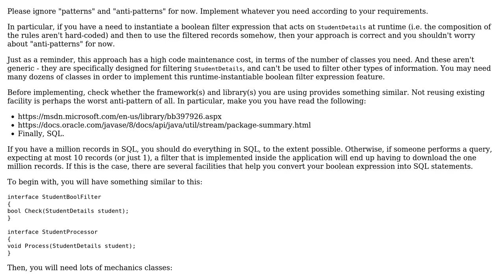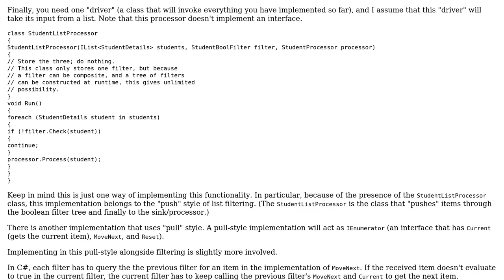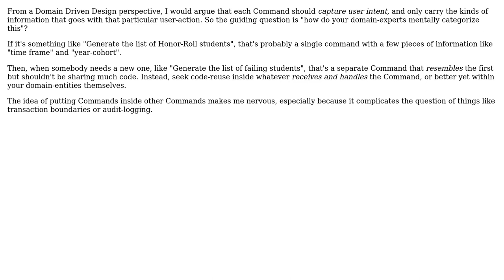Software Engineering: Command Pattern - Correct usage? (3 Solutions!!)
Software Engineering: Command Pattern - Correct usage?

With thanks & praise to God, and with thanks to the many people who have made this project possible! | Content (except music & images) licensed under CC BY-SA | Music | Images & others | With thanks to user rwong user kiwiron user Darien user AgentX and the Stack Exchange Network Trademarks are property of their respective owners. You are responsible for your own actions.